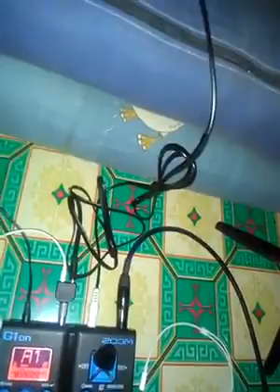Tutorial cara record gitar pake android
NONTON JUGA GUITAR COVER DANGDUT